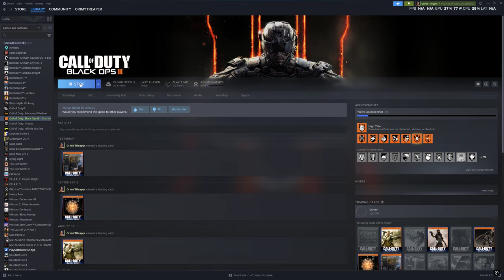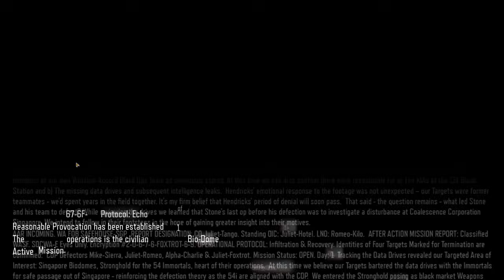Re-Playing Call of Duty Black Ops III | Hardened Difficulty | Part - 3